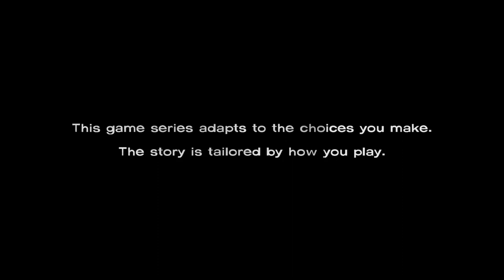Let's Play: The Walking Dead - Part 1 "The 'Hot Dish' Conspiracy"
Now it's the walking deads turn to suffer under my commentary! hope you enjoy this LP of the game, which i have been trying to start up a LOT of times now! =D